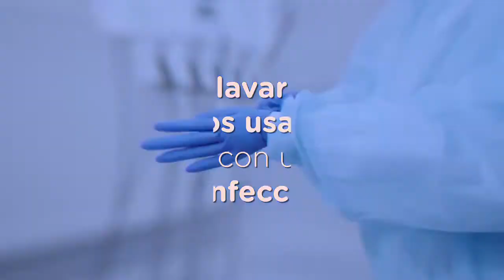¿Cómo lavar la ropa y objetos usados por personas con un cuadro de infección?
💻 Puedes descargar la Guía para la desinfección de manos y superficies

✅ Puedes revisar la plataforma de Normas Libres: Módulo de lectura en línea de Normas Técnicas Peruanas ingresando

Ministerio de la Producción - Inacal